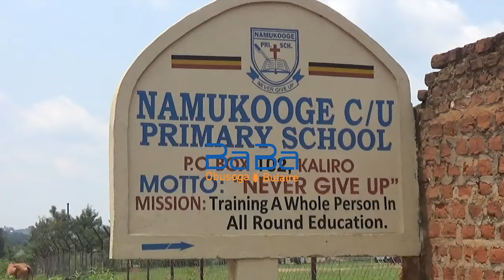NO VOTES FOR MUSEVENI, NO DEPLOYMENT. MINISTER ORDERS RDC's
Presidency Minister Milly Babalanda tells off Residential District/City Commissioners, you cannot hold offices while you have failed to mobilise support for HE Yoweri Kaguta Museveni in 2026 polls.